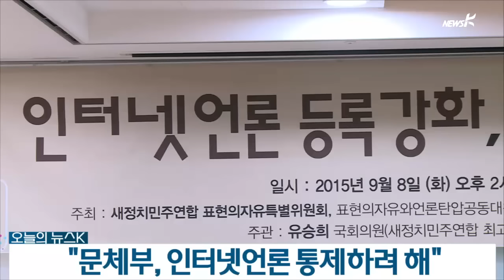[국민TV] 오늘의 뉴스K (2015.09.08)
여야가 '국정감사 체제'에 돌입했습니다.
19대 국회의 마지막 국정감사인 만큼 이른바 '총선 전초전'으로 불리는 이번 국정감사, 주요 쟁점들을 짚어봅니다.

문화체육관광부가 입법예고한 '신문 등의 진흥에 관한 법률' 시행령안에 대해서 인터넷 언론 통제 수단이라는 비판이 제기되고 있습니다.
시행령안의 내용과 문제점을 정리합니다.

민주노총이 정부의 정부의 '노동개혁 입법 강행'을 저지하기 위한 농성을 시작했습니다.
정부가 노동시장 구조개악을 중단하지 않는다면, 오는 11월 또 한 번의 총파업을 진행하겠다는 계획입니다.

사학비리로 고통받아 온 대학들이 연합기자회견을 열었습니다.
교육부가 비리재단을 견제하지 못하고 있는 상황에서, 오는 국정감사가 분규사학 문제 해결의 첫걸음이 되어야 한다는 주장입니다.

외국인 전문가들도 박근혜 정부의 노동개혁 방향에 대해 비판을 제기하고 있습니다.
현 정부가 독일의 '하르츠 개혁'을 제대로 이해하지 못한 채 사회를 무너뜨릴 수 있는 개혁을 강행하려 한다는 것입니다.
집중분석 시간에 짚어봅니다.